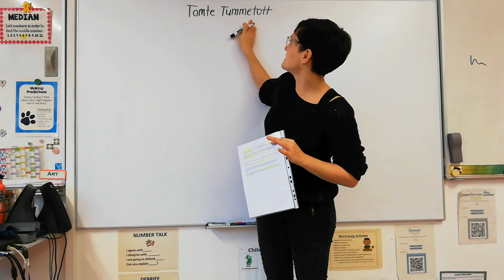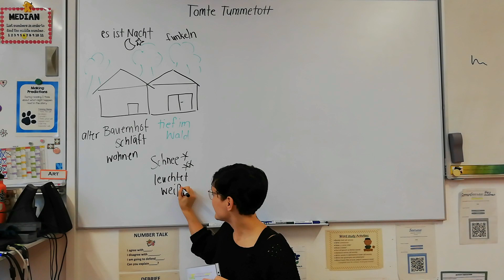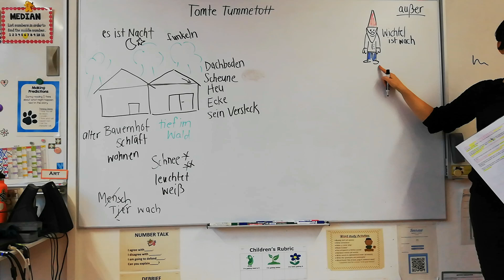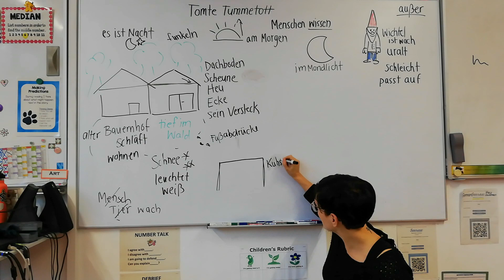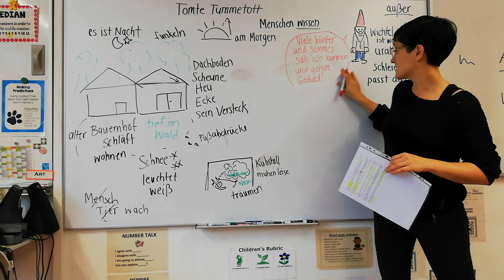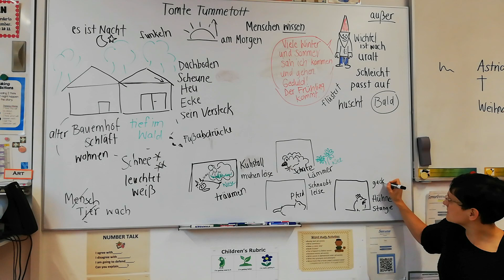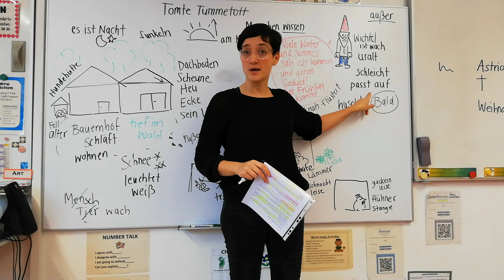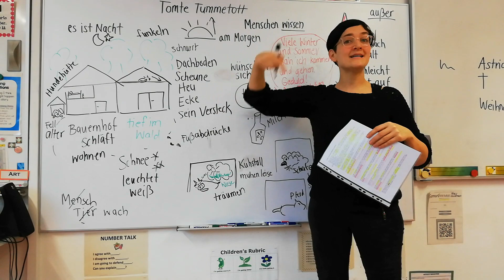Tag 41 (Geschichte 47) Tomte Tummetott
4th grade beginner german Story Listening